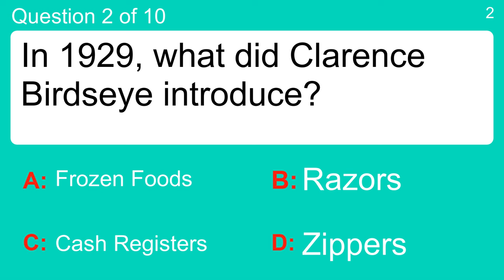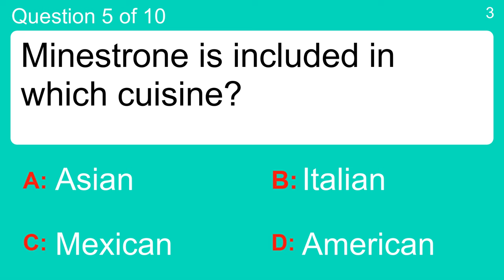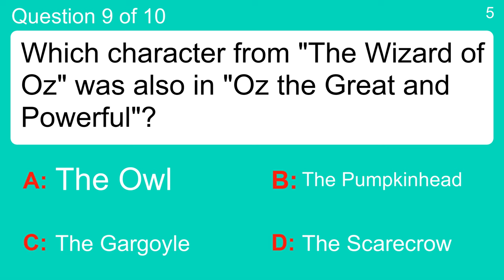10 mixed categories questions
Question 1 : Who owns the factory in the book "Charlie and the Chocolate Factory"?
 Answer a: Charlie Chaplin
 Answer b: Mark Twain
 Answer c: Mr. Snickers
 Answer d: Willy Wonka

Question 2 : In 1929, what did Clarence Birdseye introduce?
 Answer a: Cash Registers
 Answer b: Frozen Foods
 Answer c: Razors
 Answer d: Zippers

Question 3 : Which weapon was used by Aboriginal Australians?
 Answer a: The Gun
 Answer b: The Bow And Arrow
 Answer c: The Sword
 Answer d: The Boomerang

Question 4 : What can you use to make homemade glitter?
 Answer a: Crushed Diamonds
 Answer b: Dip Fleas In Paint
 Answer c: Draw On Dust With Markers
 Answer d: Salt And Food Coloring

Question 5 : Minestrone is included in which cuisine?
 Answer a: American
 Answer b: Asian
 Answer c: Italian
 Answer d: Mexican

Question 6 : Emily Blunt, Kristin Chenoweth, and Uzo Aduba voice magical horses in which 2017 animated film?
 Answer a: Blazing Samurai
 Answer b: Ferdinand
 Answer c: My Little Pony: The Movie
 Answer d: The Emoji Movie

Question 7 : Which former British Prime Minister died in 2013?
 Answer a: David Cameron
 Answer b: Gordon Brown
 Answer c: Margaret Thatcher
 Answer d: Tony Blair

Question 8 : In what natural object was a hole discovered in 1985?
 Answer a: Mount Fuji
 Answer b: Ocean Floor
 Answer c: Ozone Layer
 Answer d: San Andreas Fault

Question 9 : Which character from "The Wizard of Oz" was also in "Oz the Great and Powerful"?
 Answer a: The Pumpkinhead
 Answer b: The Gargoyle
 Answer c: The Owl
 Answer d: The Scarecrow

Question 10 : Who created the fictional detective Sherlock Holmes?
 Answer a: Dr. John H. Watson
 Answer b: Dr. Joseph Bell
 Answer c: Sir Henry Littlejohn
 Answer d: Sir Arthur Conan Doyle